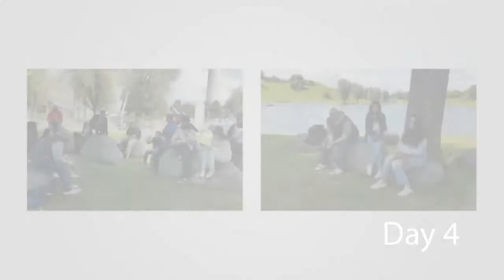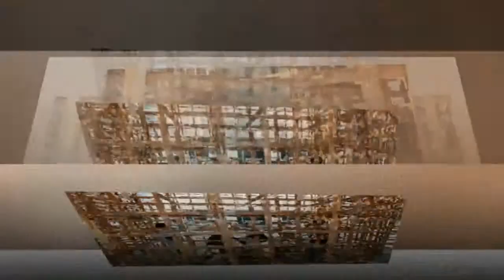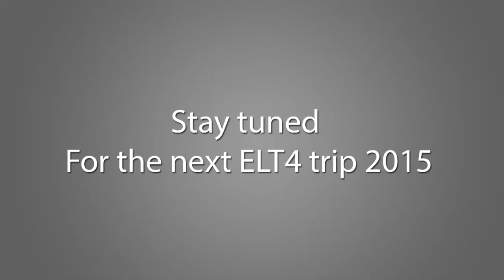ELT 3 trip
Europe Leaders Trip (ELT) is a fantastic opportunity for youth to gain the essential skills to be successful in their lives. For two successive years, Events House organized three Leadership trips to the most amazing places to visit in Europe! Past destinations have included Germany, Austria and Spain. The fourth edition of ELT will be to France, one of the most inspiring and beautiful countries in the world. The 9-day trip will take place during the summer holiday from 21 –29 August, 2015.